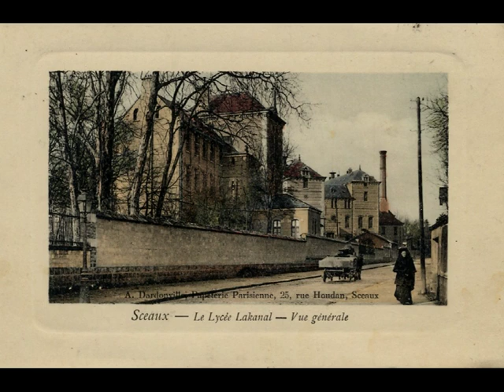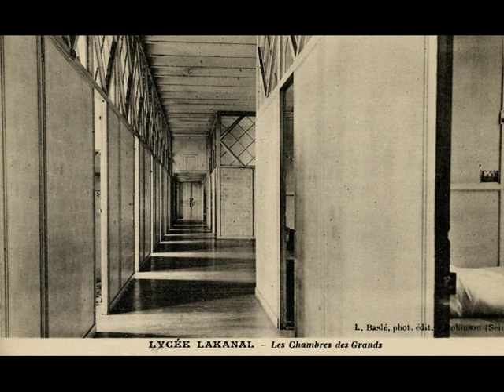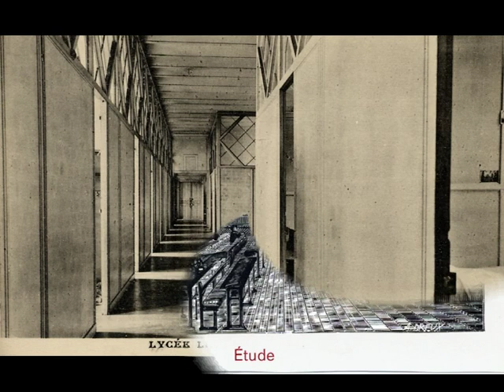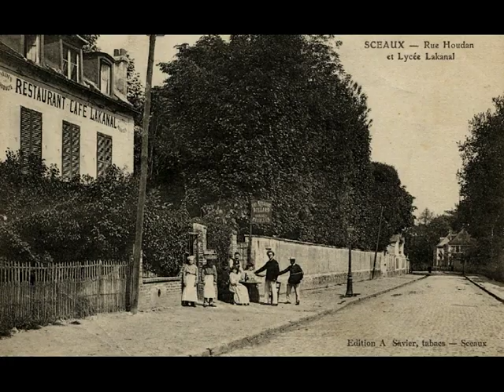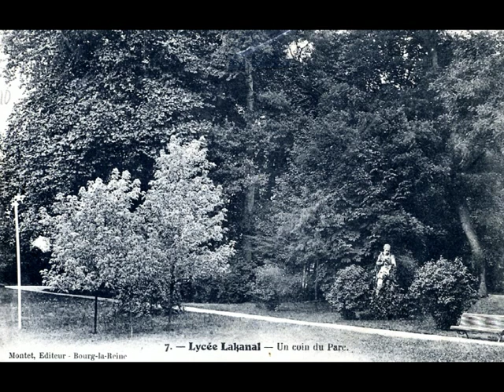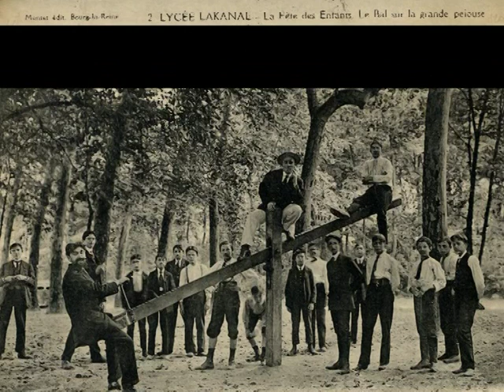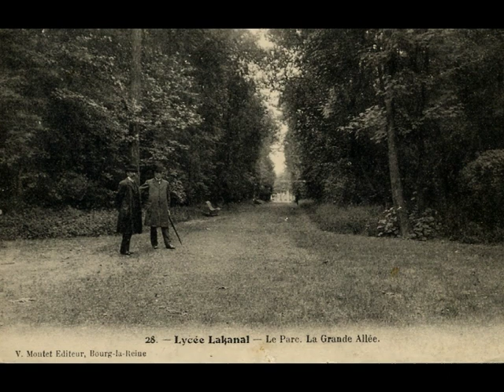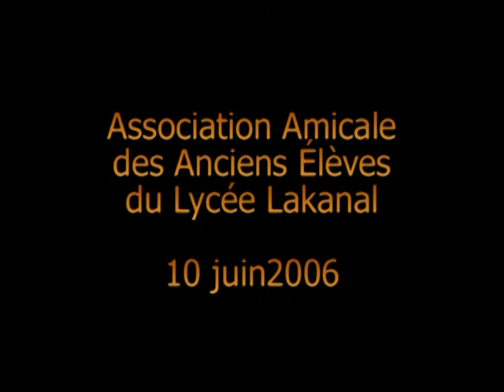Cartes postales et photos avec musique fait en 2006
La musique vient d'un CD réalisé par la ville de Sceaux sur une prestation Theodora de Haendel réalisé par les Concerts de l'Atelier Musique de Lakanal dirigé par Mme Evelyne Lafon, professeur au lycée